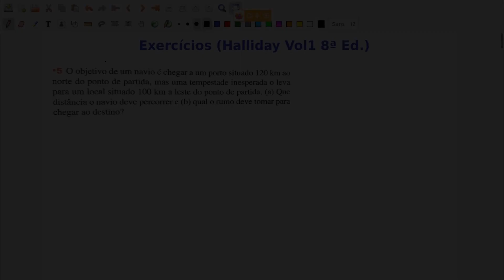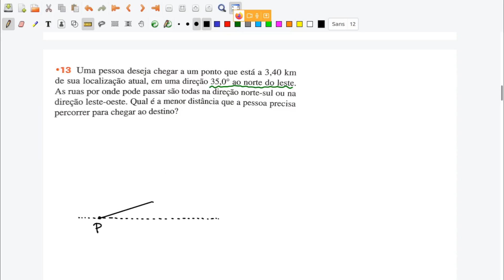Vetores: Exercícios – Aula 3.3 – Introdução a Física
Aula 3.3 de exercícios sobre o conteúdo de Vetores para o curso de Introdução a Física UFPI 2021.2. Deslocamento Vetorial. Os vetores são entidades matemáticas que possuem direção, sentido e tamanho (módulo).  Soma geométrica e algébrica de vetores. Halliday Resnick, 8a Edição, LTC. Volume 1 Capítulo 3.